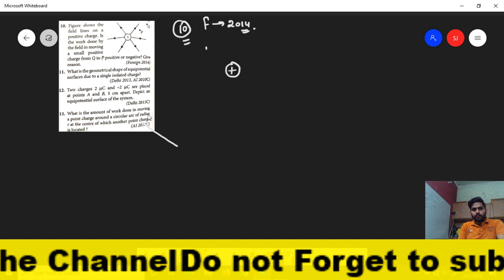Previous Year's Questions of Electric Potential | Class 12th | Ch-2nd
Previous Year's Q/A of Class 12th CBSE by